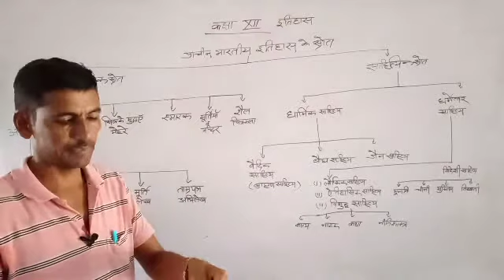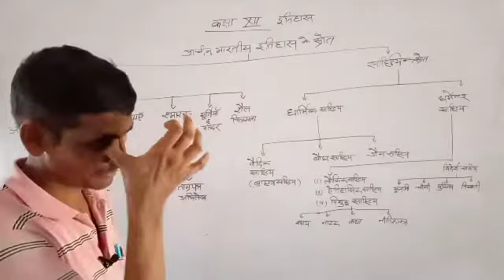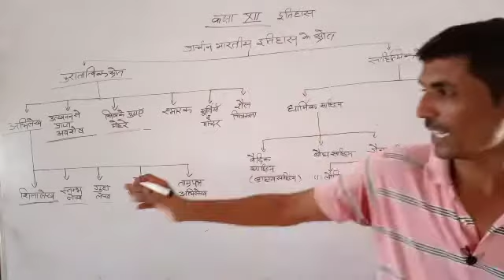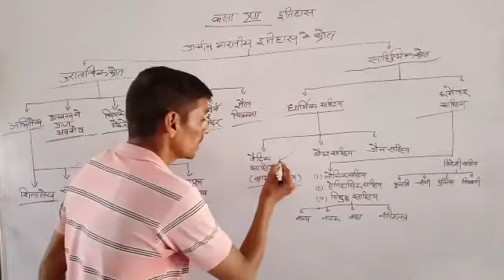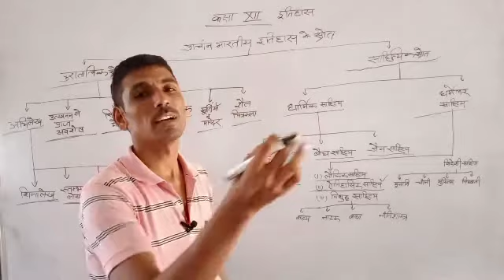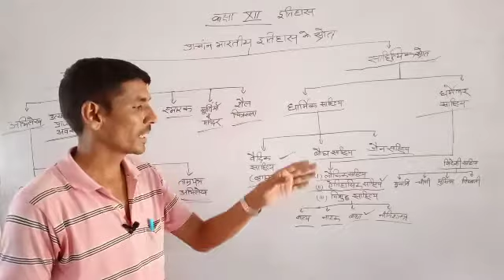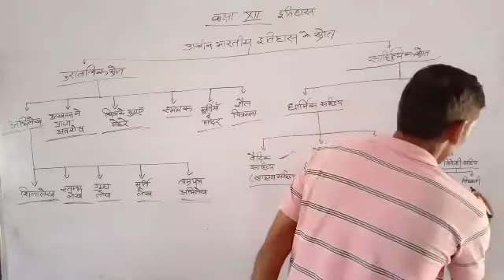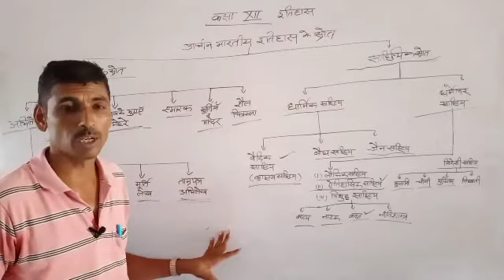Class~12// History// प्राचीन भारत के इतिहास की जानकारी के स्रोत//